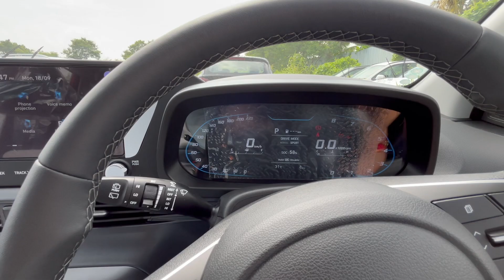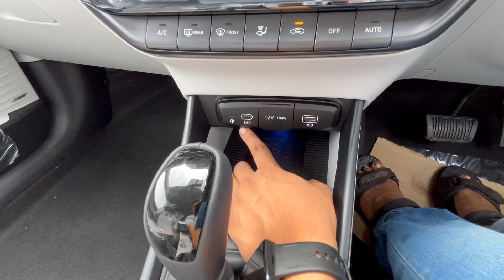2024 Hyundai i20 Asta O iVT | Top Model | ₹ 11 Lakhs | Detailed WalkAround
Shreem Hyundai Mumbai
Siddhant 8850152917